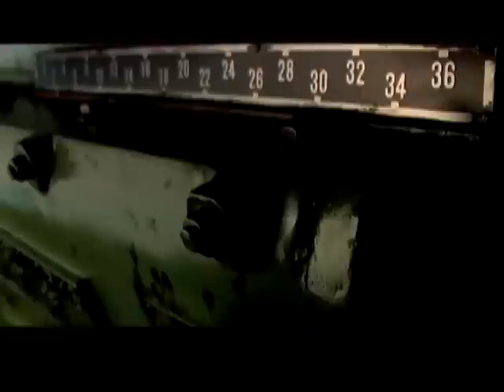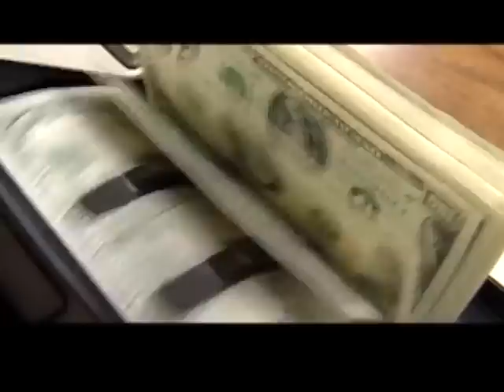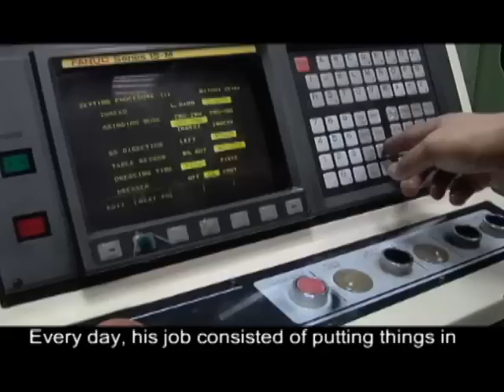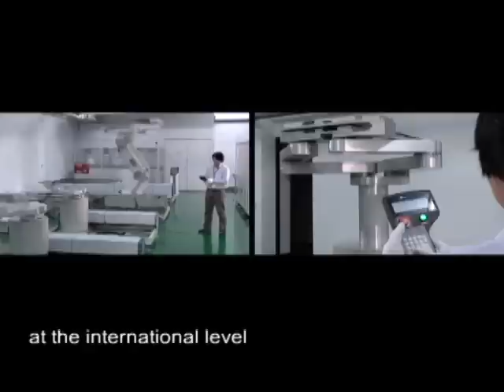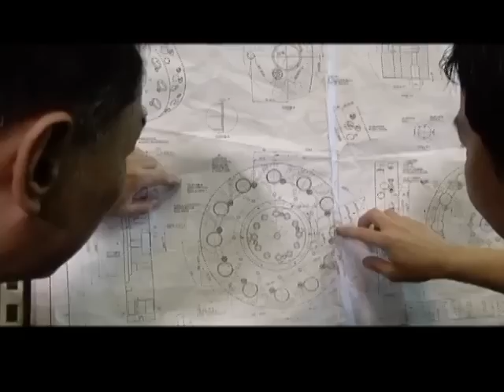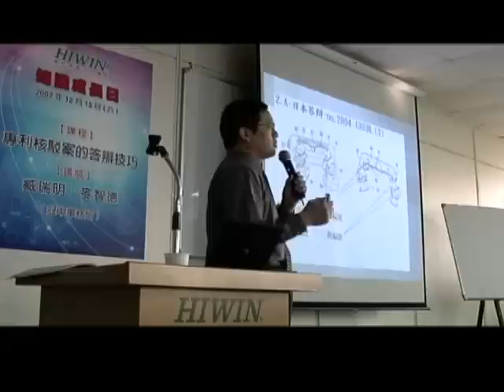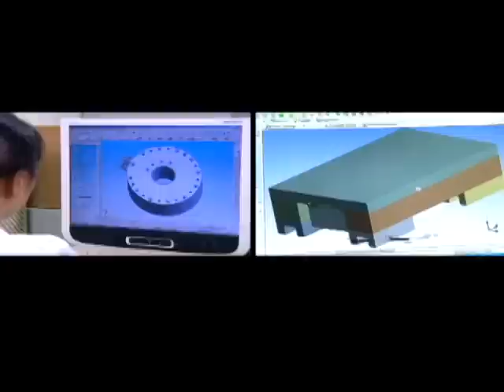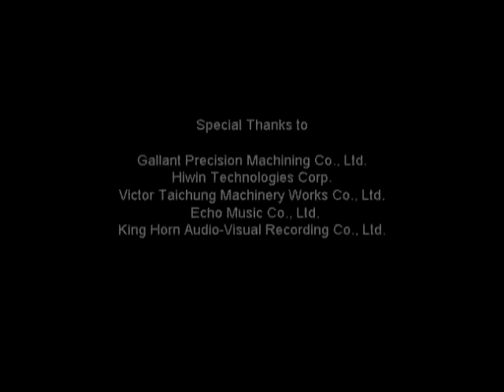The Story of Taiwan's Industry Clusters #4 Machinery Industry